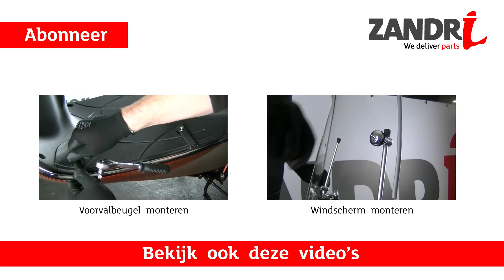Koplamp vervangen | Sym Mio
De koplamp van de Sym Mio is eenvoudig zelf te vervangen.
In deze video kun je zien hoe dit gedaan wordt.

Gereedschap:
- Kruiskopschroevendraaier